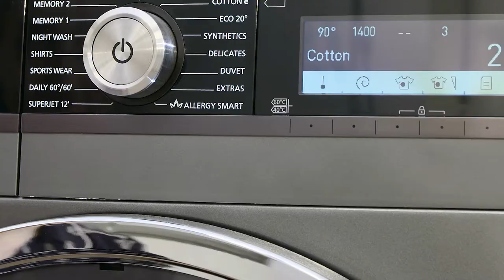Sharp ES GFD8145A5 Washing Machine PL